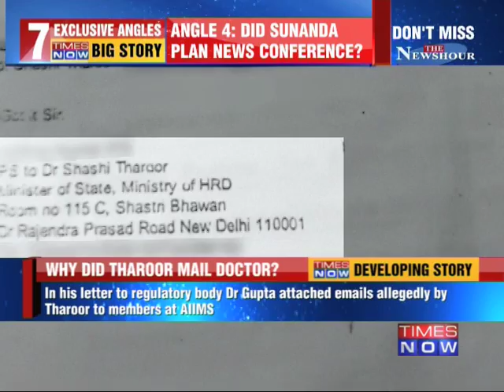Sunanda Pushkar death mystery :Shashi Tharoor-doctors email trail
The head of the Forensics Department at AIIMS Dr Sudhir Gupta has stirred a fresh controversy with his claim that he was under pressure to fudge the autopsy report of Sunanda Pushkar. In his letter to the regulatory bodies Gupta attached some emails allegedly by Shashi Tharoor to members at AIIMS. TIMES NOW has copies of the emails attached as part of the doctor's affidavit.

Sunanda (52) was found dead in a 5-star hotel in South Delhi on the night of January 17, a day after her twitter spat with Pakistani journalist Mehr Tarar over an alleged affair with Tharoor. The head of the AIIMS' forensic department Dr Sudhir Gupta today stuck to his controversial claim that pressure was brought on him to manipulate the post mortemreport on Shashi Tharoor's wife Sunanda Pushkar. Social Media Links :-